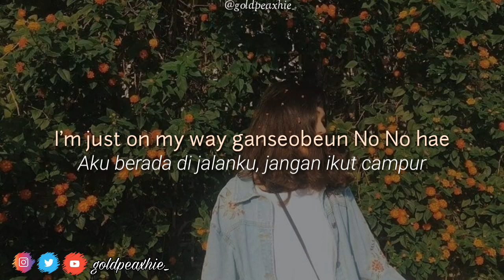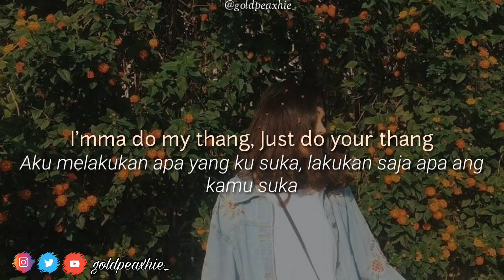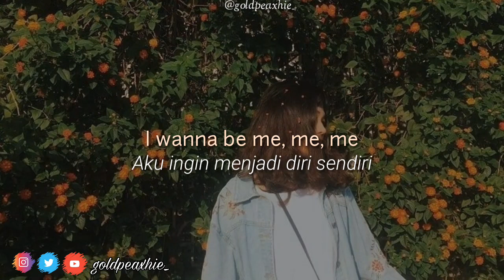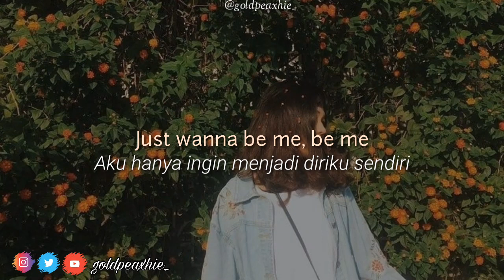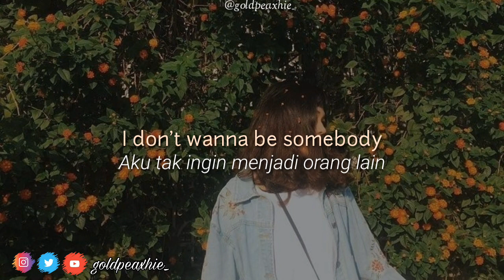ITZY - WANNABE [ROM/INA] VIDEO LIRIK TERJEMAHAN INDO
Itzy - Wannabe (MV)

Artist: Itzy
Song: WANNABE

cr: google

I don't have any clips or song except editing!

Itzy - wannabe
It'z me
Itzy - wannabe rom ina
Itzy - wannabe sub ina